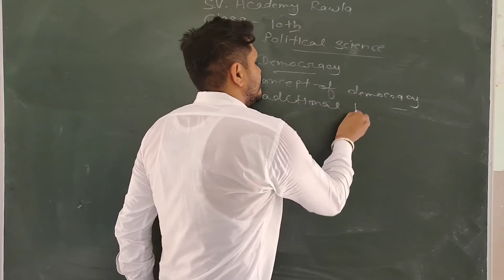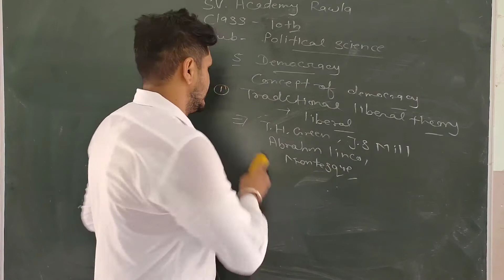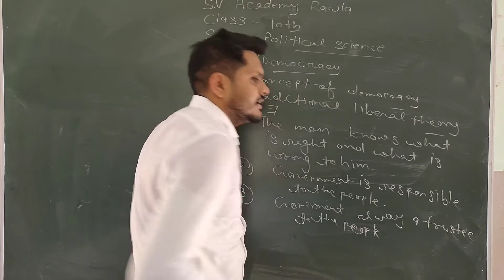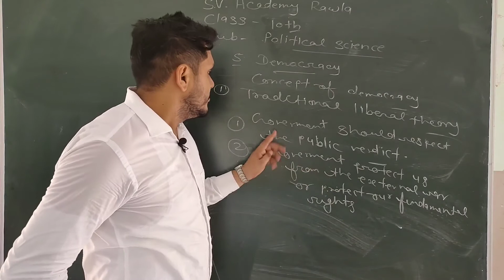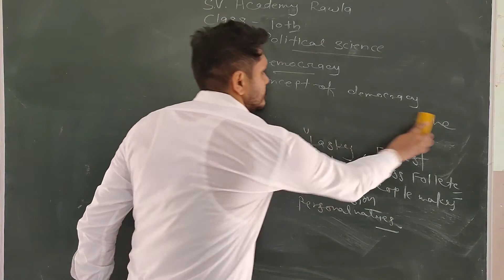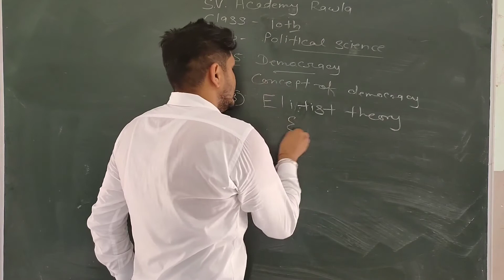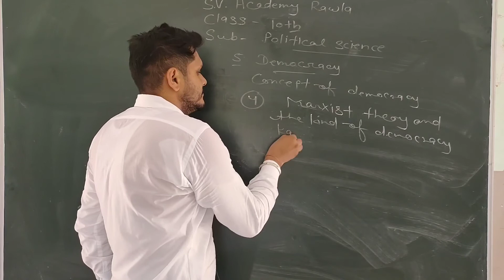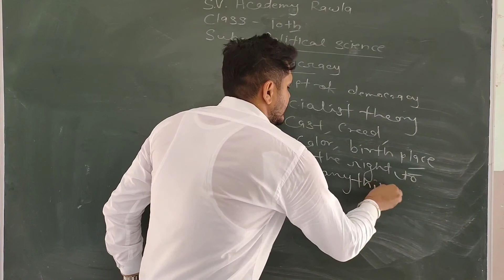30july2020 class-10th subject-s st(pol sci) chapter - 5 Democracy part-3